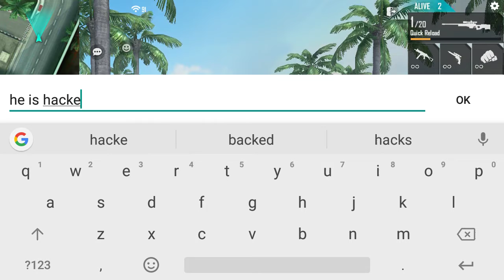HACKER MERA GAME MA WO BHI👽👽👽👽....... TRAINING GROUND MA